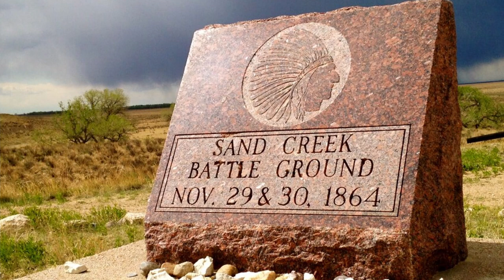America's FIRST Black Mountain Man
An Explanation of the life of Jim Beckwourth

James Pierson Beckwourth was an American mountain man, fur trader, and explorer.

Audio
Onemichistory.com